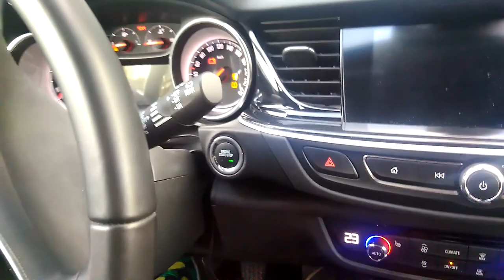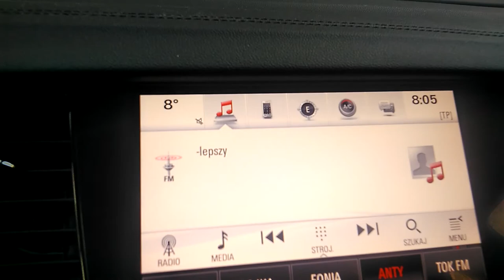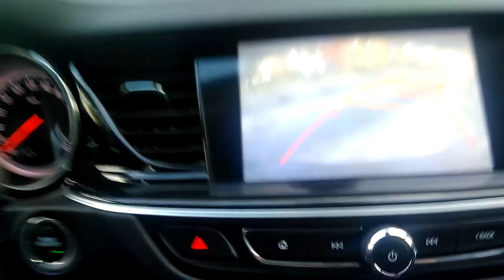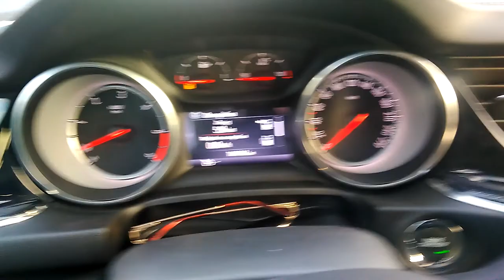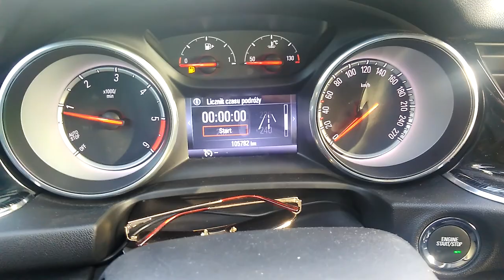Dowód anegdotyczny jak system Start-Stop katuje zimny silnik dej mu na zimnym!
Taka ciekawostka. S&S czyli start-stop to system tylko pod homologację a nie prawdziwy zbawca środowiska.